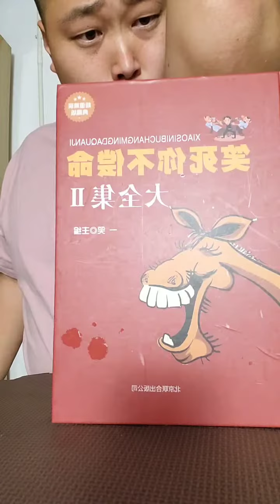Collection of the first episode in December 2023. Thank you all for watching my video. Please foll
Collection of the first episode in December 2023. I wish you all to be happy every day. It is best to be childlike and happy.